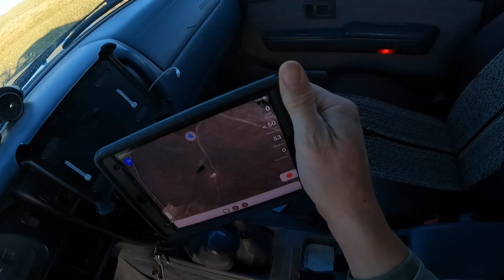Improving a Little Each Day (September 2, 2023)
Eyas prairie falcon, Cosmo, is improving a little each day.

Falconry Hunting wild quarry in its natural state with a trained raptor.

Shot and edited by Steve Jones

“Fast Shoes” & “Trying to Be Someone” by Headlund